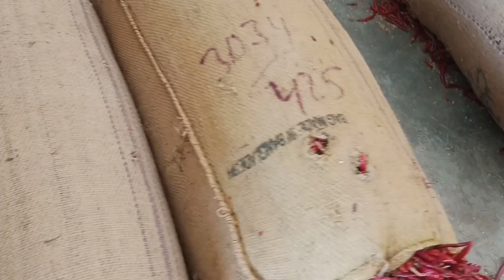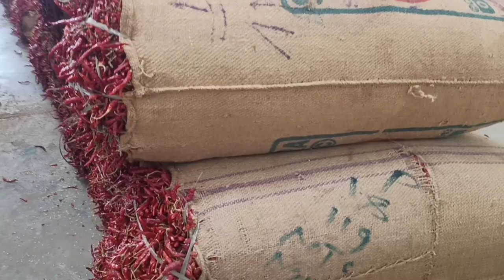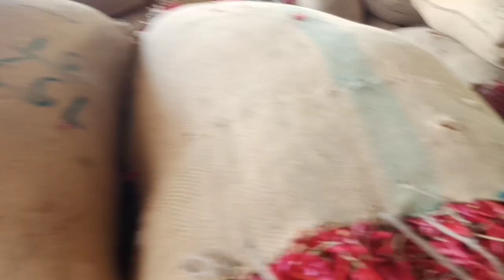ఈ రోజు 09/03/2021 ఖమ్మం మార్కెట్ మిర్చి ధర/khammam market Mirchi price/jenda price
Teja Deluxe 14000 to 14300 medium best 13500 to 13800 yashaswini Deluxe 14000 to 14200 Armour Deluxe 11500 to 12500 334 lavu rakam 11200 to 12500 little hot Deluxe 13500 to 14100 super 10 11500 to 12800